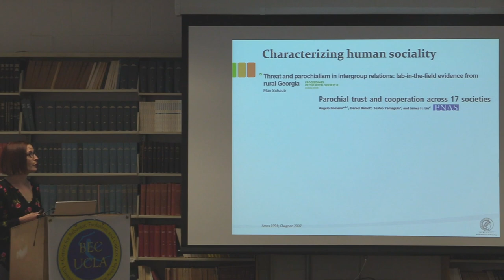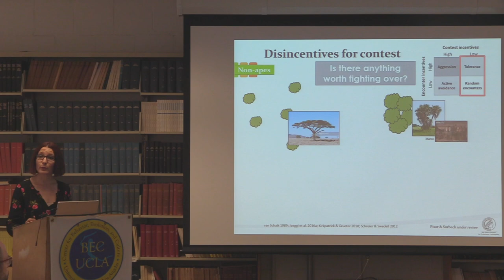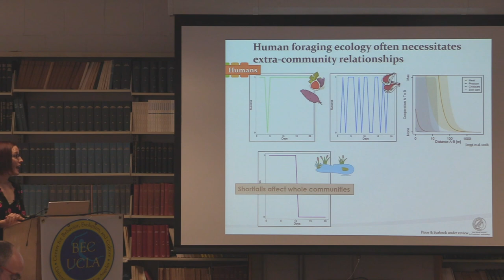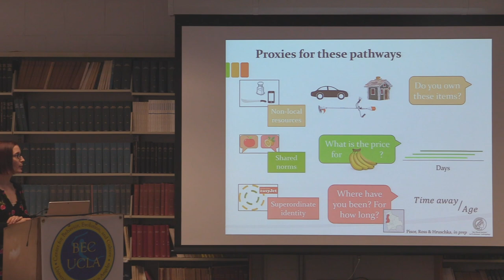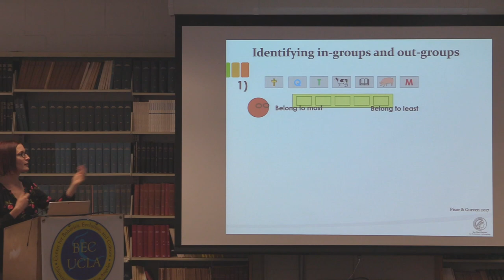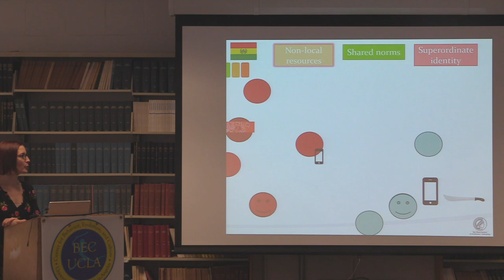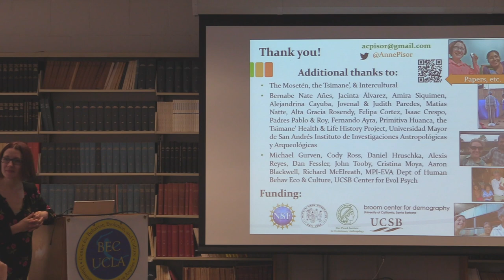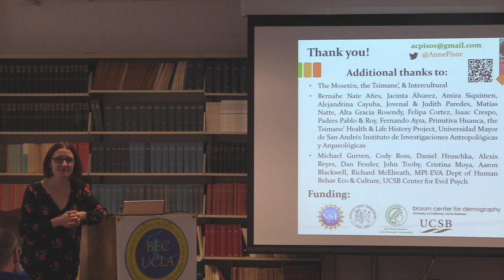"Extra-Community Relationships in Humans: From Tolerance to Transactions"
Dr. Anne Pisor

Max Planck Institute for Evolutionary Anthropology

Relative to non-human primates, humans are heavily reliant on social connections beyond the boundaries of their local communities. However, individuals vary in the extent to which they exhibit interest in extra-community relationships. How did humans come to have such pronounced tolerance toward extra-community individuals, and what are the relevant payoffs that modulate interest in extra-community relationships? To address these questions, I first identify the incentive structures favoring tolerance in inter-group encounters in the Primate order. Turning to ethnographic and ethnohistoric data, I emphasize how incentives for encounter are even more pronounced in humans, often with high payoffs to forming enduring social relationships via inter-group encounters. I then focus on the instantiations of these relationships among three populations of Bolivian horticulturalists, for whom integration to the national economy is changing the affordances of these connections. I discuss the extent to which an individual’s interest in extra-community relationships varies with her opportunities for access to market goods, experience of resource shortfalls, and perceptions of the qualities of extra-community individuals as social partners. I conclude by identifying candidate ways forward, including how we might better document the existence of extra-community relationships in the field and formulate informed hypotheses about the relevant incentive structures favoring, or disfavoring, these relationships.